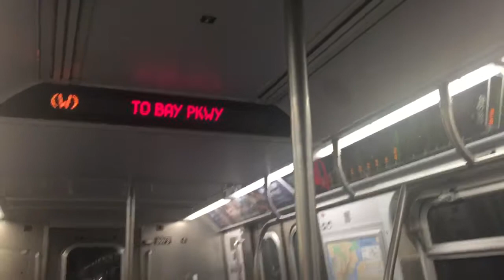Special! Bay Parkway Bound (W) train at Union Street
Sometimes th MTA runs (W) trains to 86th Street or Bay Parkway.

Thankful to catch this. Taken 1/24/18.